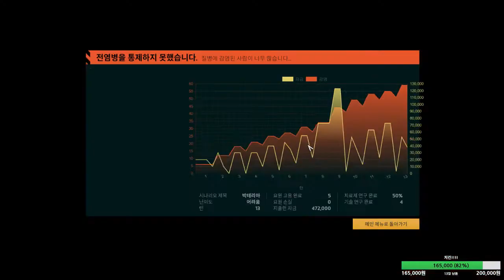쿼런틴(Quarantine) 전세계가 위험해!(part2) 17.06.17